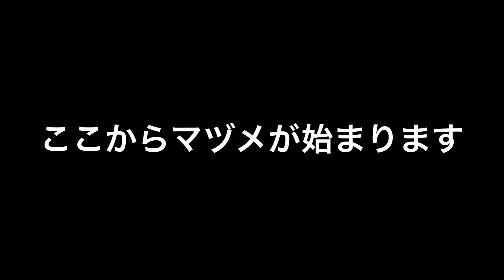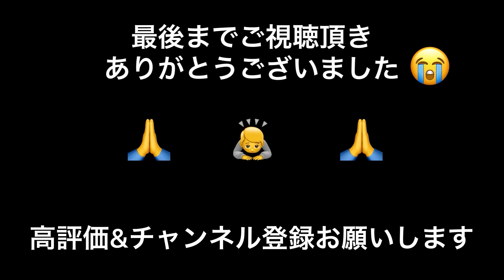愛知県名古屋港で根魚が沢山釣れてます